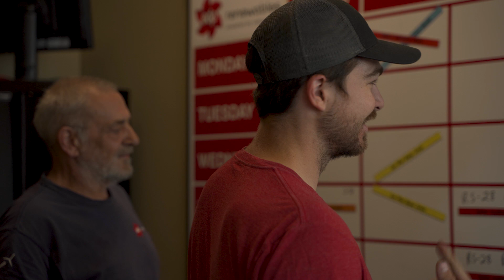Illinois Renewable Energy Benefits | Local Experiences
EDP Renewables North America (EDPR NA) is one of the largest wind energy producers across the continent, including in the state of Illinois. EDPR NA generates more than 1,201 megawatts of wind power for Illinois, which is equivalent to powering more than 412,000 Illinois homes. With the collaboration of local business owners, landowners, and other community members across Illinois, EDPR NA is able to provide clean energy for the state, in addition to strengthening the local economies where our projects operate.